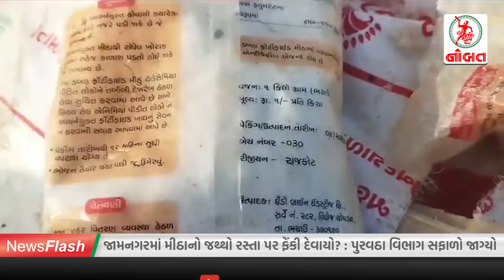જામનગરમાં જૂના રેલ્વે સ્ટેશન પાસે અનિચ્છનીય ઘટના...//News Flash